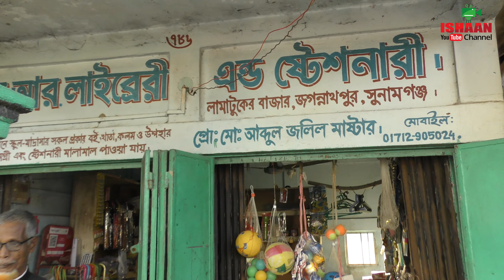"লামাটুকের বাজার" Lamatuker bazar| জগন্নাথপুর | হাট বাজার | "গড়গড়ি বাজার"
ঈশান ইউটিউব চ্যানেলে আপনাদের স্বাগতম। ঈশান ইউটিউব চ্যানেল ভিবিন্ন সময় আপনাদের মনুরঞ্জন দিয়ে আসছে। তারই ধারাবাহিকথায় আজকে নিয়ে এসেছে ''লামাটুকের বাজার''।
লামাটুকের বাজার সুনামগঞ্জ জেলার জগন্নাথপুর থানার সীমান্তবর্তী একটি বাজার। এর পূর্ব দিকে বিশ্বনাথ থানা উত্তর দিকে ছাতক থানা অবস্থিত। এটি একটি প্রাচীন বাজার। এখানে সপ্তাহে দুইদিন সোম ও বৃহস্পতি বার এখানে বাজার বসে। অন্নান্য দিন খুচড়া সব  কিছুই পাওয়া যায়।
অনুগ্রহ করে আমারদের চ্যানেলটিকে সাবস্ক্রিব করে রাখবেন।